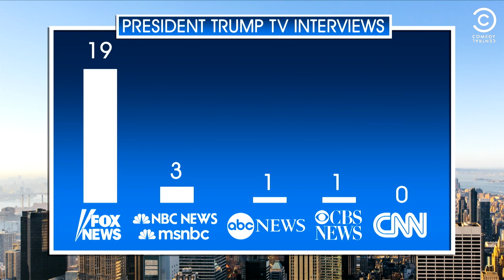How To Interview President Trump | The Daily Show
Desi Lydic breaks down how Fox news lands so many more sit-downs with the president than any other network.